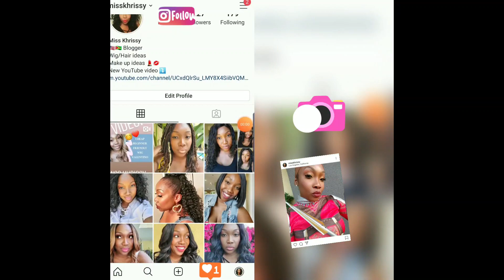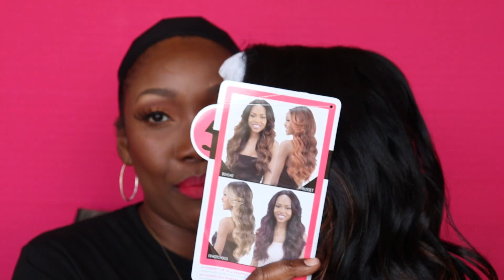Mayde Beauty KEISHA Wig | BEGINNER FRIENDLY Affordable Valentino dupe? | Synthetic Lace Part Wig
Hello beauty's did you like my hair in my last makeup video?! Well your in Luck!! Here are all the details on this Mayde beauty Keisha wig. Is she like Valentino?

▷ LET’S BECOME FRIENDS!!